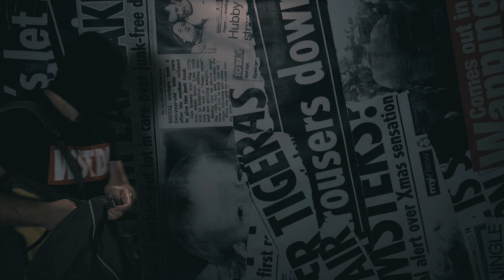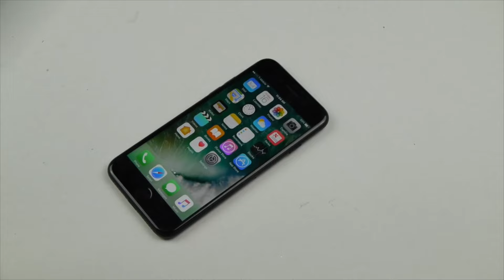3mj:TUMBLR issues/SIRI issues/iPHONE 7 vs SULFURIC ACID!!!(ep. 21)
Shaboy LGITOT is in da HOUSE!. and can't wait to get the fuck out of it and go home.

This week TUMBLR got drunk and can't see straight, SIRI grants strangers access in HOMES. and since everybody is testing the durability of the new iPhone 7, we said. "WHY THE FUCK DON'T WE JUMP ON THAT TRAIN". So we bought some SULFURIC ACID from a convenience store around the corner and got to filming it. Got tasty on the set real quick!

We want to thank all the great YouTube-ers that had content on here which we used. hey there Lexxy Pantera. we see you. and everybody that made this possible, like CyberGhost and especially ME. for staying this long to put this here.

We love you guys even if you all are just a bunch now. hope we can grow and have fun.

SHABOY LGITOT IS OUT.

oooooooooooh fuck. forgot about TAGS!